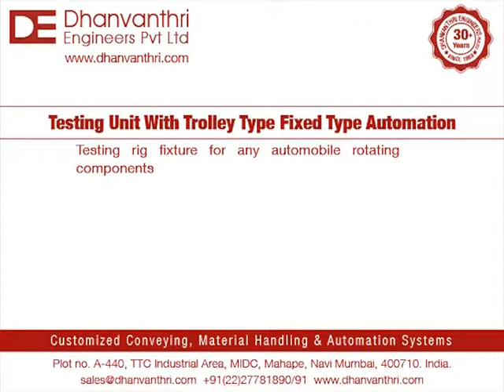Testing Unit With Trolley Type Fixed Type Automation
Testing   rig   fixture   for   any   automobile   rotating  components